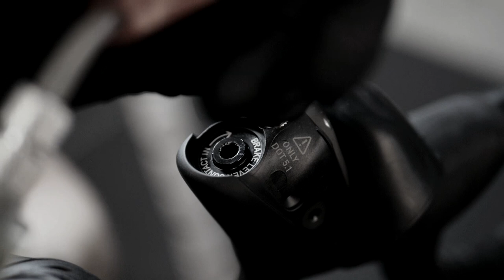BIKE24 Workshop | SRAM RED eTap HRD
Kabelloses Schalten und hydraulische Scheibenbremsen am Rennrad? Kein Problem mit der SRAM Red eTap HRD!
Nachdem wir euch vor einer Weile schon gezeigt haben, wie die Aero-Version der Gruppe montiert wird, führt euch Jan Müller von SRAM in unserer Werkstatt diesmal Schritt für Schritt durch die Montage der SRAM Red eTap HRD Gruppe mit Scheibenbremsen.
Die SRAM Red eTap HRD 2x11 Gruppe findet ihr bei uns im Shop

Wir danken für die filmerische Unterstützung.

Wireless shifting and hydraulic disc brakes on a road bike? No problem, SRAM has you covered with the Red eTap HRD groupset!
A while ago we showed you how to install the aero version of the wireless group. Now we are back with SRAM's Jan Müller in our workshop and this time he will guide you through the installation of the SRAM Red eTap HRD groupset.

We'd like to thank for their help with filming and editing the tutorial.